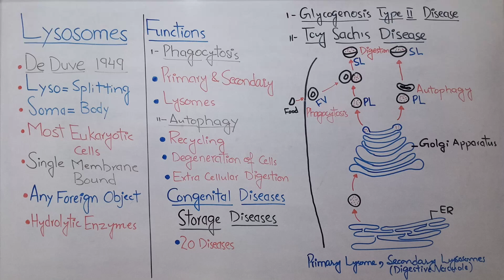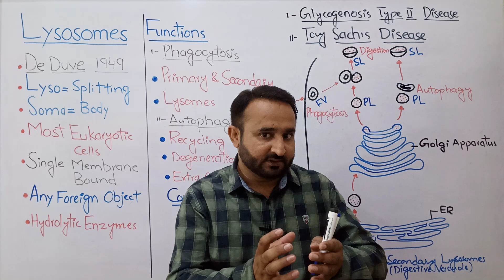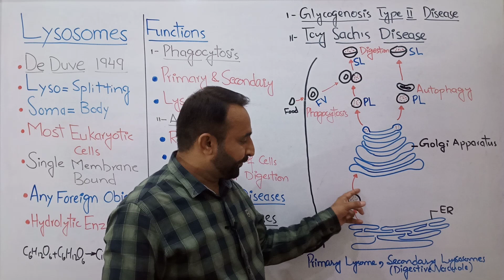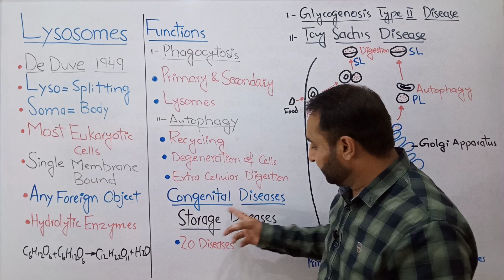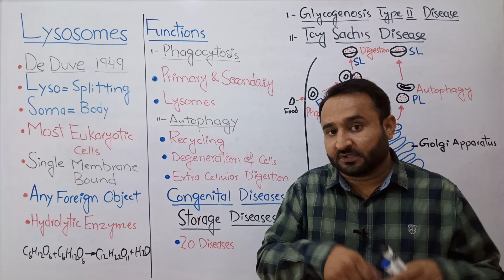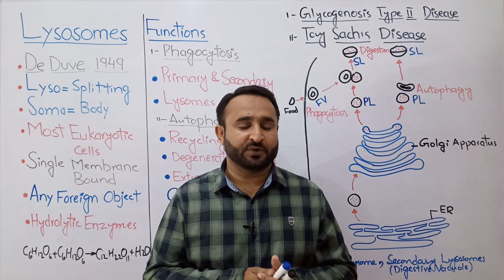Lysosomes | Storage Diseases | Primary Lysosomes | Secondary Lysosomes | Class 11 Biology